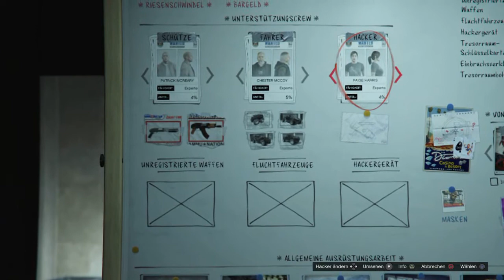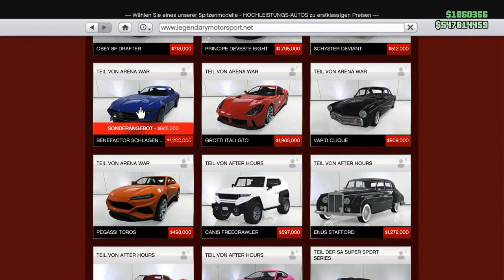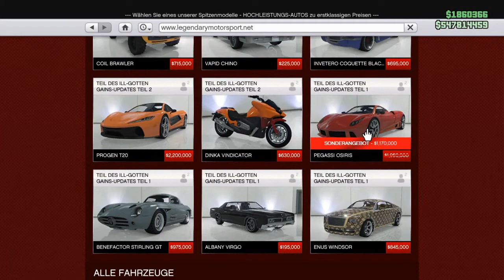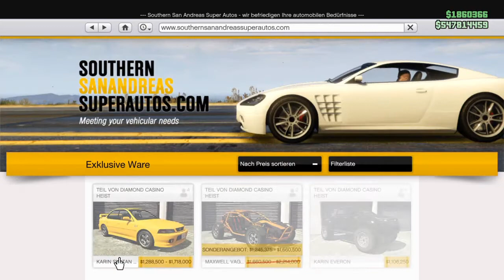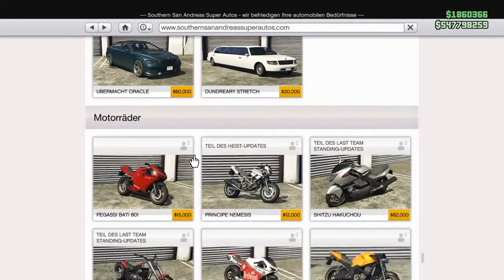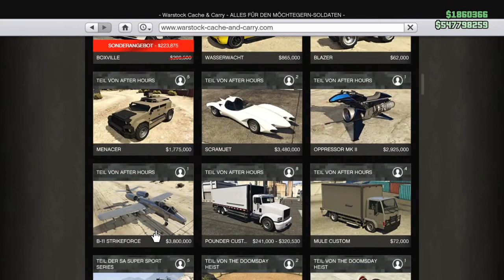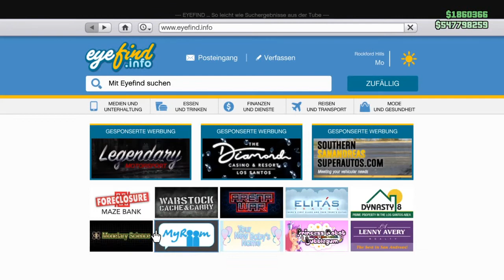Gute Renn und Heist Eventwoche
✅ Zockerbeast91 ✅

Mein Kanal hat natürlich noch viel mehr zu bieten, z.b fall Guys Monopoly Fortnite und  und mehr an samstagen  ist Community Day.